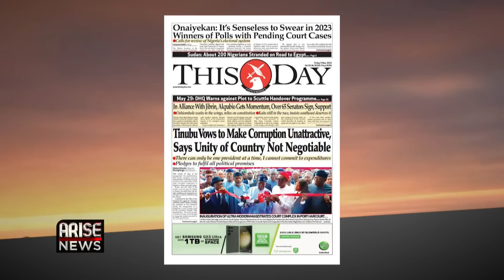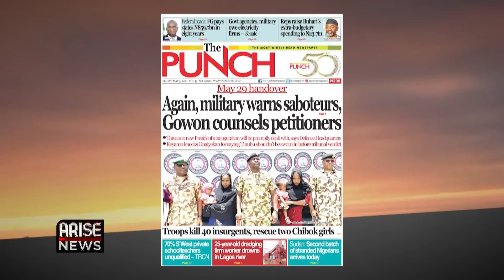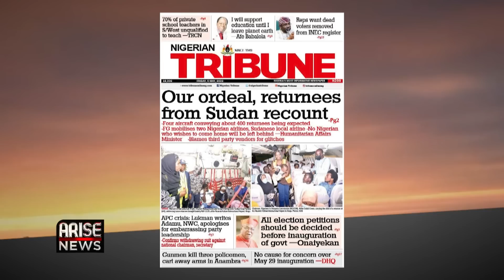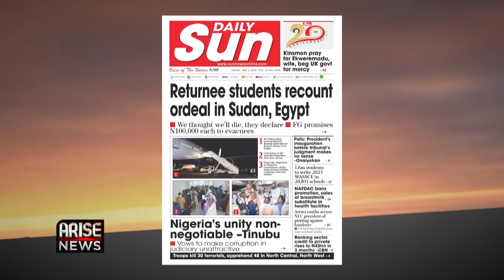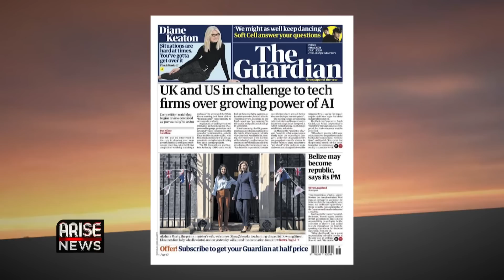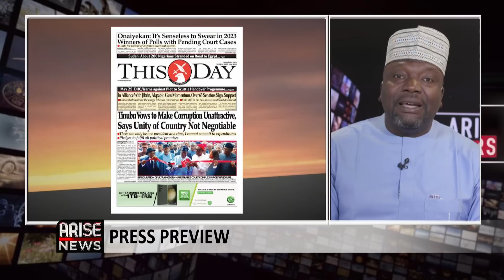Tinubu Vows to Make Corruption Unattractive, Says Unity of Country Not Negotiable